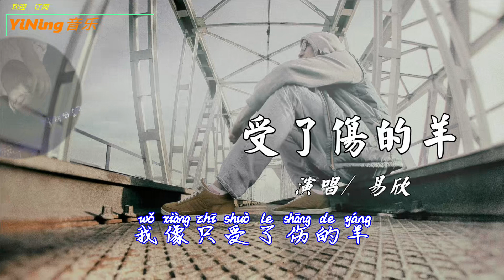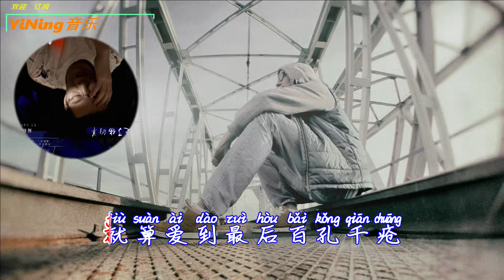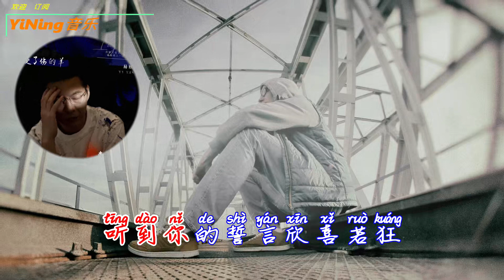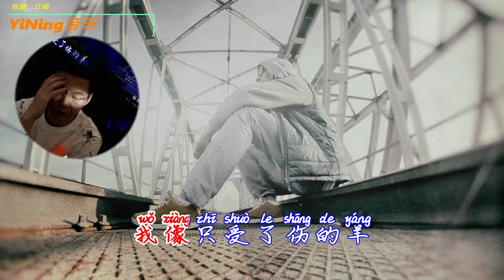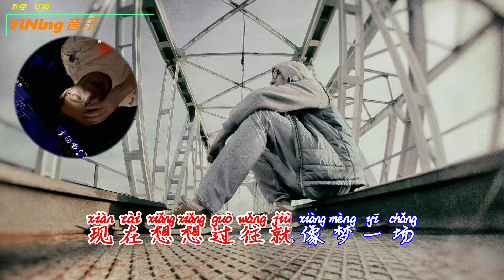易欣 -《受了傷的羊》還對她念念不忘，明知道前方已天羅地網，下壹個山坡是我夢裏的遠方。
易欣(yìxīn) - 受了伤的羊(shòuleshāngdeyáng)
词(cí)：孙英男(sūnyīngnán)、欧阳尚尚(ōuyángshàngshàng)
曲(qǔ)：欧阳尚尚(ōuyángshàngshàng)
编曲(biānqǔ)：周琦(zhōuqí)

我像只受了伤的羊(wǒxiàngzhīshòuleshāngdeyáng)

偷偷爱上一匹狼(tōutōuàishàngyìpǐláng)

这段感情有多么荒唐(zhèduàngǎnqíngyǒuduōmehuāngtán)

已遍体鳞伤还不忘找寻希望(yǐbiàntǐlínshāngháibùwàngzhǎox)

现在想想过往就像梦一场(xiànzàixiǎngxiǎngguòwǎngjiùxià)

还对她念念不忘(háiduìtāniànniànbúwàng)

明知道前方已天罗地网(míngzhīdàoqiánfāngyǐtiānluódìw)

下一个山坡是我梦里的远方(xiàyígèshānpōshìwǒmènglǐdeyuǎn)

我是一只为爱总受伤的羊(wǒshìyìzhīwéiàizǒngshòushāngde)

坐在空旷的地方惆怅(zuòzàikōngkuàngdedìfāngchóuchà)

幻想着爱情的不同模样(huànxiǎngzheàiqíngdebùtóngmúyà)

想勇敢的为你大声歌唱(xiǎngyǒnggǎndewéinǐdàshēnggēch)

不在乎(búzàihu) 其他人的异样目光(qítāréndeyìyàngmùguāng)

独自来到你居住的北方(dúzìláidàonǐjūzhùdeběifāng)

多么想能与你共赏斜阳(duōmexiǎngnéngyǔnǐgòngshǎngxié)

听到你的誓言欣喜若狂(tīngdàonǐdeshìyánxīnxǐruòkuáng)

就算爱到最后百孔千疮(jiùsuànàidàozuìhòubǎikǒngqiānc)

也无妨(yěwúfáng)

也无妨(yěwúfáng)